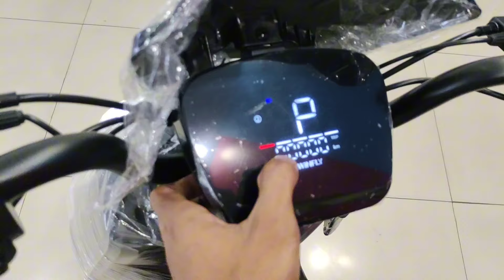Penjualan Terlaris No 1,Review Sepeda Listrik Uwinfly D60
Spesifikasi sepeda listrik uwinfly D60
Motor power      : 500 Watt
Battery SLA        :48V /12Ah
Daya Angkut      :±100-150 Kg
Pengereman      :Tromol
Utuk Harga Sepeda Listrik D60 dipasaran Berkisar di 3 jutaan.

Uwinfly d60,
spesifikasi uwinfly d60,
harga uwinfly d60,
uwinfly d60 hijau,
warna uwinfly d60,
uwinfly d60 merah,
uwinfly d60 cream,
uwinfly d60 biru,
uwinfly d60 warna cream,
uwinfly d60 vs d70,
apa saja warna uwinfly d60,
sepeda listrik d60,
harga sepeda listrik uwinfly d60,
spesifikasi sepeda listrik d60,
sepeda listrik uwinfly d60 new 2024, sepeda listrik uwinfly d60 hijau,
sepeda listrik d60 pakan tahan air, kelebihan dan kekurangan sepeda listrik uwinfly d60,
sepeda listrik uwinfly d60 vs m60, modifikasi sepeda listrik uwinfly d60,
cara ngecas sepeda listrik uwinfly d60, sepeda listrik uwinfly d60 vs d70